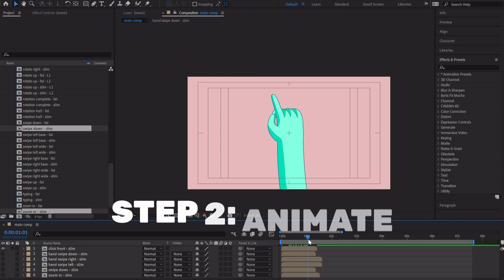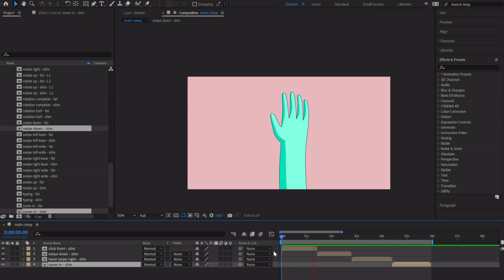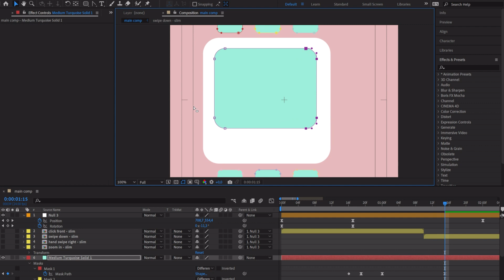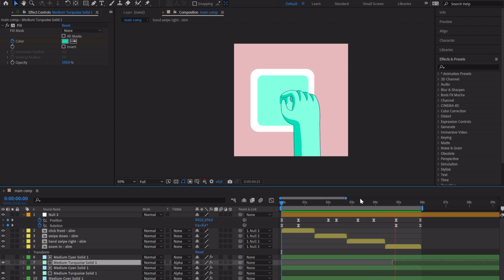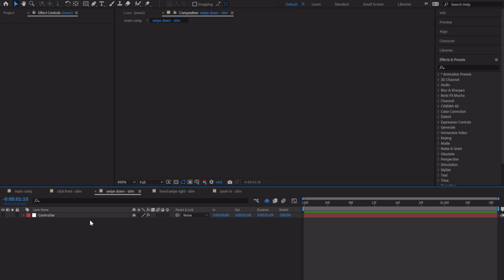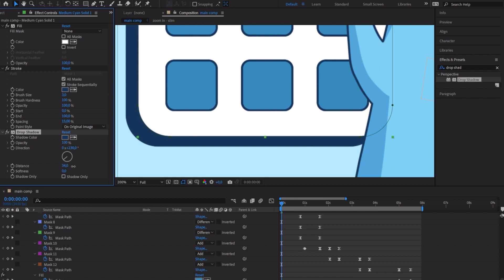Cel Wizard Tutorial - How to use the hand gestures preset library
Turn on the subtitles to help compensate for my charmingly thick Italian accent in this video.

Cel Wizard is a comprehensive library of hand-animated elements for After Effects. Designed frame by frame, these assets can be easily edited by any motion designer to create unique styles for their motion graphics videos, saving hours, if not days, of work.

Whether you call it frame by frame animation, cel animation, or traditional animation, one thing is certain—it possesses a distinct feeling, organicity, and depth that sets it apart from motion graphic animation. That's precisely why I developed a system comprising over 320 editable, loopable, and modular frame-by-frame assets, which can be seamlessly imported into After Effects to use in any project.

Discover the magic of Cel Wizard as you unlock the potential of frame-by-frame animation in your motion graphics. Elevate your videos with these meticulously crafted elements, bringing an unparalleled level of artistry to your designs.

Don't miss out on this game-changing tool for motion designers.